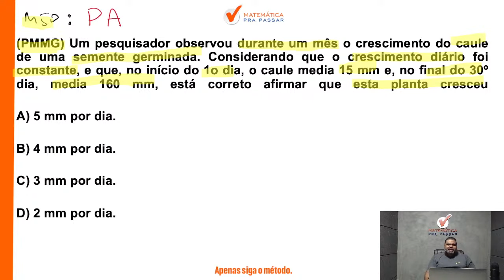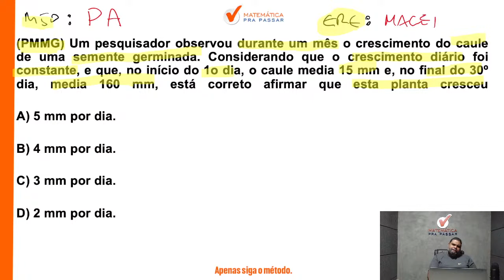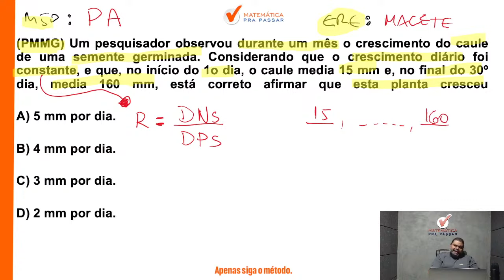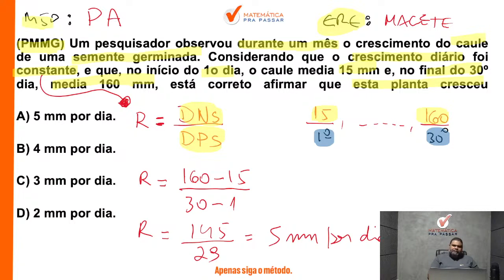RLM para PM MG | Progressão Aritmética se faz assim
Você quer Aprender RLM para PM-MG?

Assista esse vídeo onde nosso professor, Marcão, irá te ensinar Tudo sobre o concurso da  PM MG 2024 e  com certeza, com o método MPP,  VOCÊ vai aprender RLM para PM MG.

Então aperte o play e Bora Aprender Raciocínio Lógico Matemático para PM-MG com o método MPP